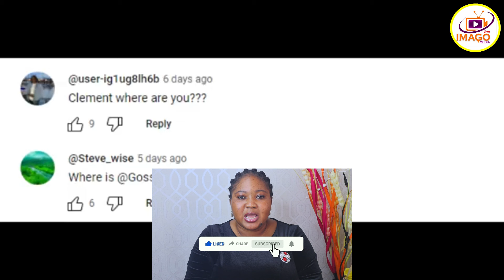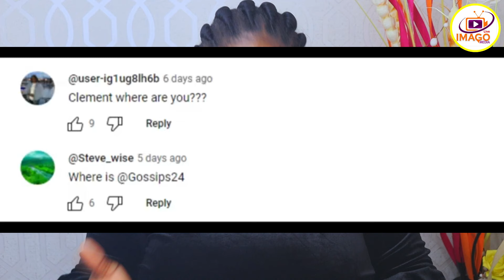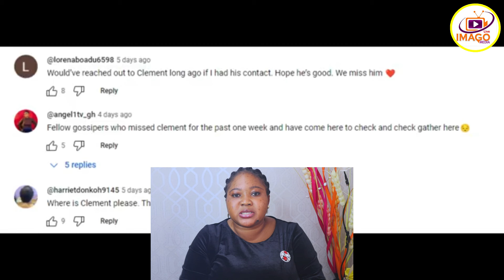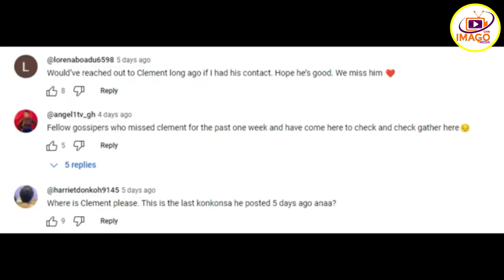Blogger Gossips24's Clement Gone Missing as Kwadwo Nkansah Appears Before Court for The 3rd Time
Blogger Gossips24 Clement Gone Missing as Kwadwo Nkansah Appears Before Court for The 3rd Time